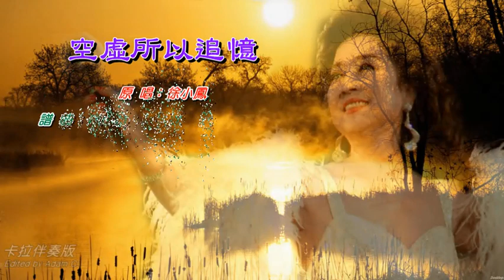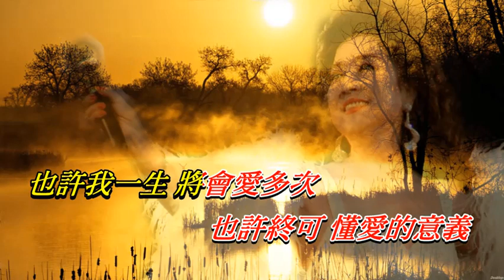空虛所以追憶 徐小鳳〈卡拉伴奏版〉